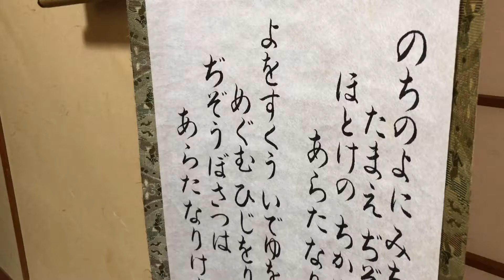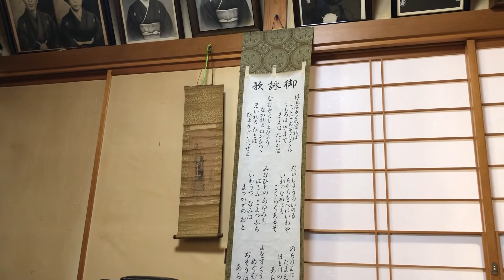気配｜Signs｜ by Kawakami Atiqa 川上アチカ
From the series FACES made by filmmakers attending Yamagata Documentary Dojo
「山形ドキュメンタリー道場」参加者による映像シリーズ「Faces」